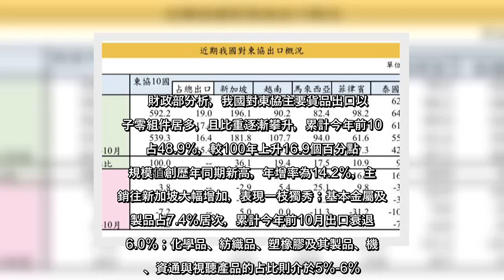✅ 新南向成效好難看！蔡政府上台後，自105年底起實施新南向政策，在新南向十八國中，東協十國和我國貿易往來度最高，是我國第2...